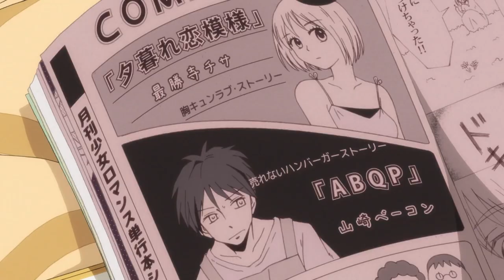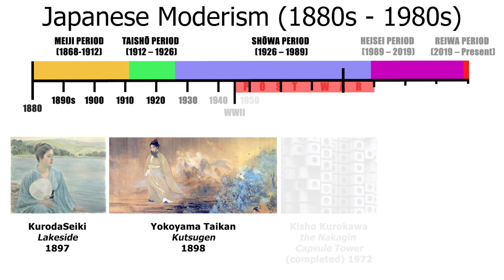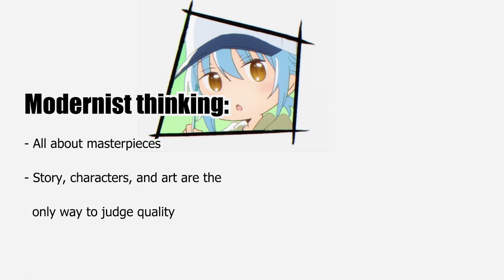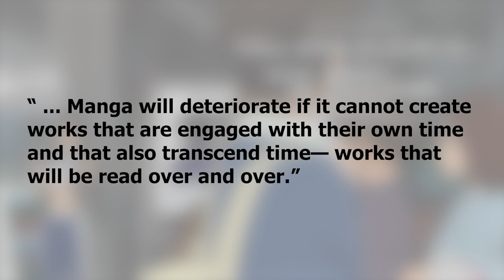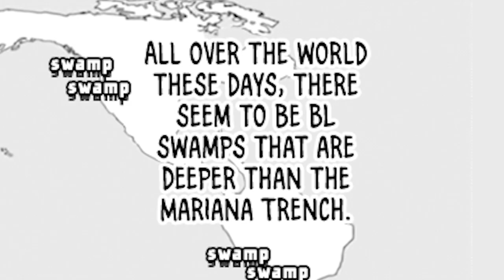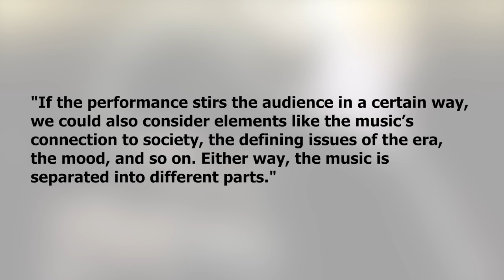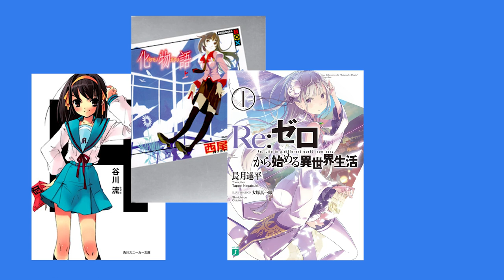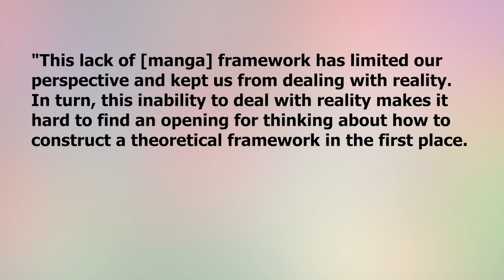Manga Art Theory: Undefined and Overlooked?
It’s time to give manga room in art history! But... how do we begin to define it as a fine art form? We discuss how to understand the art of manga academically through a Japanese perspective. This video is based on the ideas of Japanese scholar and artist Ito Go as translated by Miri Nakamura in the journal Mechademia.

CHAPTERS:
01:22 - Part 1: Author and Context
02:38 - Part 2: Early Manga Art History
05:47 - Part 3: What's holding manga back?
08:26 - Part 4: There are as many manga as there are readers
12:00 - Part 5: The Problems with Defining Manga as its own Artform
15:14 - Part 6: Conclusion

Written by:
Amber ♥ & M.

Featured Anime and Video Games:
Ascendance of a Bookworm, Bakuman, Carole & Tuesday, Comic Girls, Final Fantasy XIV, GLOOMY THE NAUGHTY GRIZZLY, Genshiken Second Season, Kotaro Lives Alone, Monthly Girls' Nozaki-kun, Phoenix Wright, The Wind Rises

Sources:
“Tezuka Is Dead: Postmodernist and Modernist Approaches to Japanese Manga” (2005) by Ito Go.
 “Manga in Transformation and Its Dysfunctional Discourse” by Ito Go, translated by Miri Nakamura for the journal Mechademia #6 (2011).